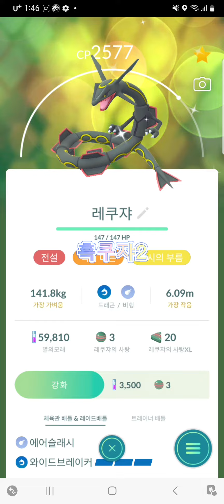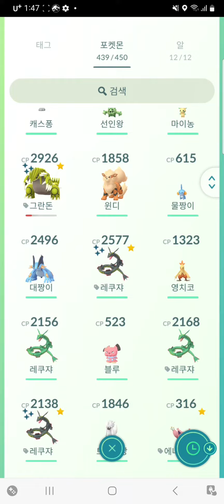포고 원시의부름,호연투어 총 결산(?)